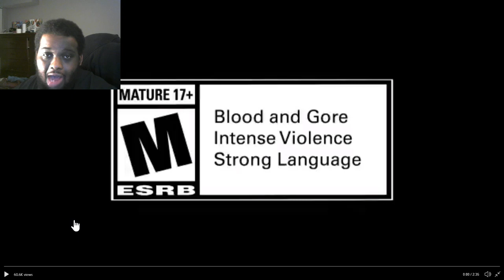MORTAL KOMBAT 11 SPAWN TRAILER REACTION!!!!!!!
SPAWN LOOKS AMAZING!